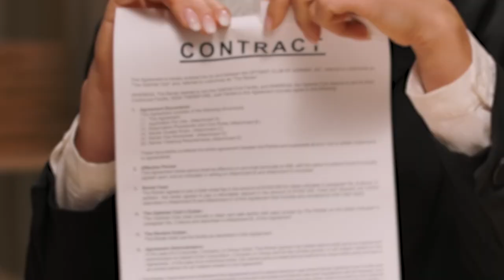SOAR and Its Partners to Bring the Grant Ready Workshop to Paintsville on May 18-19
SOAR has partnered with Grant Ready Kentucky and other local partners to bring the Grant Ready Workshop to Paintsville on May 18-19.